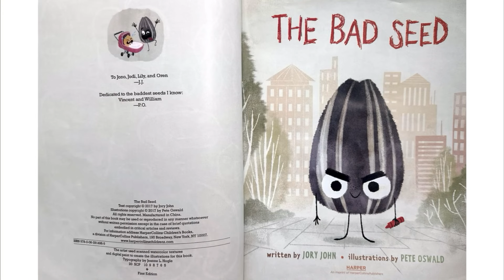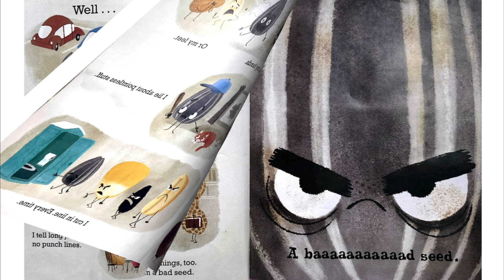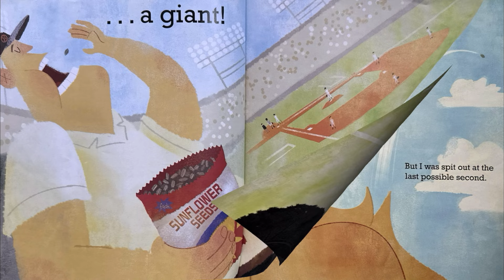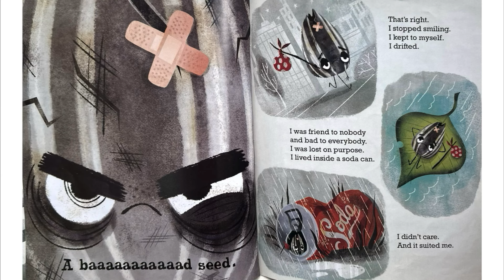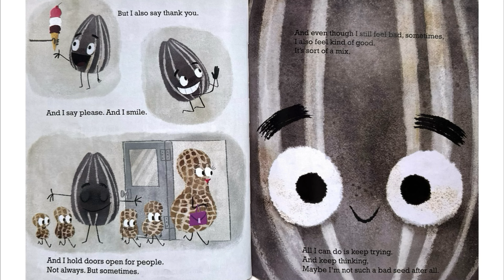Seeds of Laughter: The Bad Seed by Jory John | Children’s Book Read Aloud with Sound Effects!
📚 Hey there, awesome families! Get ready for a read-aloud adventure that’ll have you giggling and learning all at once! 🌟 Join us as we dive into the mischievously charming world of “The Bad Seed” by the talented Jory John. 🌱😈

In this hilarious yet heartwarming tale, your little ones will meet the baddest seed in town who’s ready to turn over a new leaf. But don’t worry, we’ve sprinkled in some laughter-inducing sound effects to make this storytime even more entertaining for your kiddos! 🔊📖

As a fun-loving couple who are passionate about spreading joy through literature, we chose “The Bad Seed” for its witty humor and valuable life lessons wrapped in a seed-shaped package! 😄🌱

In this video, your children will enjoy:
📖 Engaging storytelling that’ll keep them hooked from start to finish.
🎨 Vibrant illustrations that bring the story to life.
🔊 Entertaining Novel Effect sound effects that add an extra layer of fun.
🌟 A heartwarming message about the power of kindness and self-improvement.

Join us for a giggly, growth-filled storytime experience! Let’s nurture kindness and positivity one story at a time! 📚💕